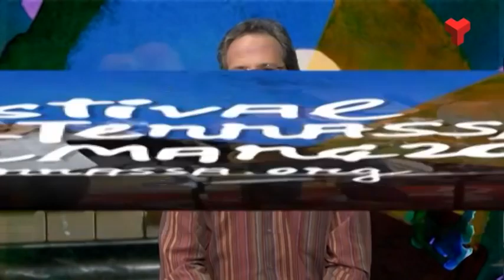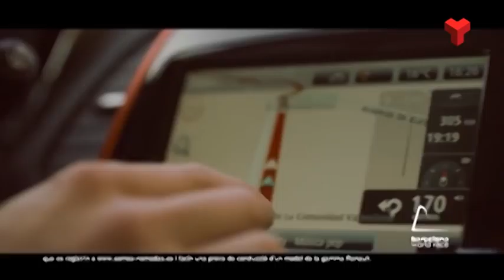34 Festival Jazz Terrassa de Canal Terrassa dijous 12-03-2015